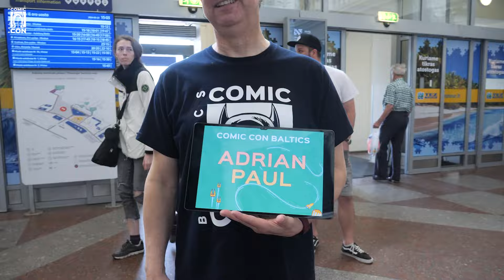Adrian Paul are at Comic Con Baltics 2024 powered by Samsung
Herojai ir geimeriai susitinka Comic Con Baltics 2024 Powered by Samsung ir Baltics Gaming Expo 2024 renginiuose gegužės 24-26 dienomis, LITEXPO, Vilniuje. 🦸🏻‍♂️🦸🏻‍♀️

Adrian Paul atvykimą pristato „Samsung NEO QLED 8K | OLED“.